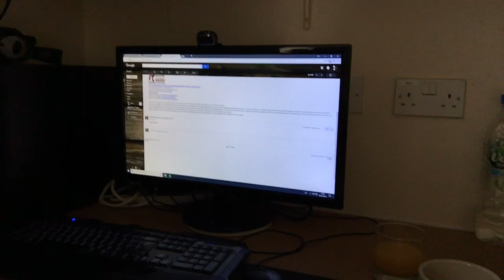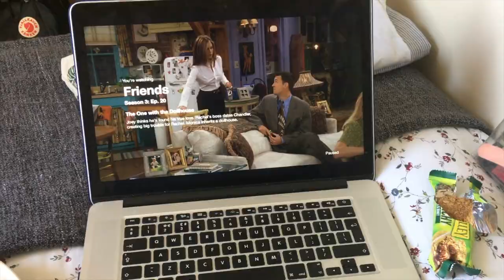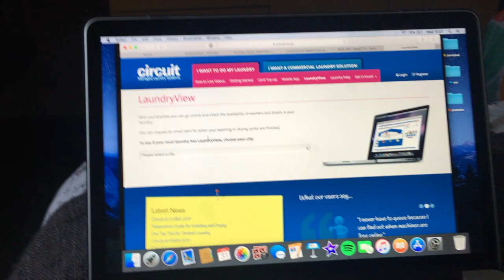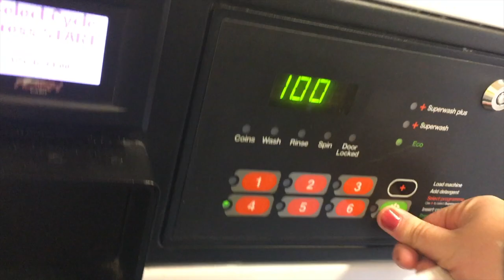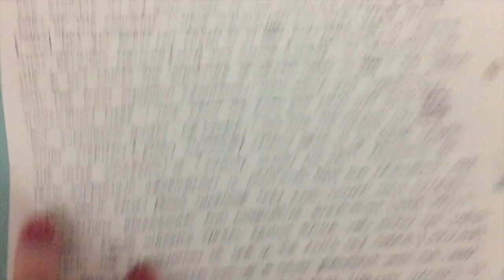A Week in the Life of a Master Student | Student Vlog